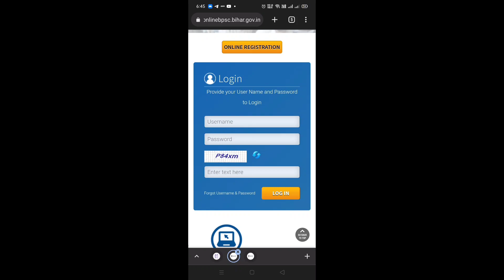BPSC ASSISTANT SANITARY OFFICERS EXAM,बहुत बड़ी अपडेट Admit card Download Issue Exam होगा या नहीं ??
BPSC ASSISTANT SANITARY OFFICERS EXAM || बहुत बड़ी अपडेट ||  Admit card Download Issue ||  Exam होगा या नहीं ?? || Official Notice

How to download BPSC Sainatry Officers exam ADMIT card

Bpsc Sainatry Officers एडमिट कार्ड डाउनलोड कैसे करें

BPSC SAINATRY officers admit card ko lekar bahut badi update
bpsc assistant sanitary and waste management officer admit card update
bpsc waste management officer exam admit card 2022
BPSC assistant sanitary and waste management officer admit card 2022
bpsc waste management officer exam admit card kab jari hoge
bpsc waste management officer exam hoga ya nhi
bpsc waste management officer exam admit card kaise download kre
BPSC waste management officer exam user id password kaha se dale
bpsc waste management officer exam date out 2022
bpsc assistant sanitary and waste management officer exam latest update
bpsc waste management officer exam date 2022 out
bpsc waste management exam latest update
Bpsc waste management officer exam date 2022/ bpsc assistant sanitary and waste management exam date 2022
bpsc assistant sanitary and waste management officer exam date 2022
bpsc assistant sanitary and waste management exam admit card kab aaega
bpsc waste management exam date 2022
bpsc waste management officer exam ka admit card kab aaega
Bpsc assistant sanitary and wastemanagement officer ka exam kab hoga
bihar bpsc assistant sanitary and waste management previous year question
bpsc assistant sanitary and waste management officer question pdf
bpsc assistant sanitary and waste